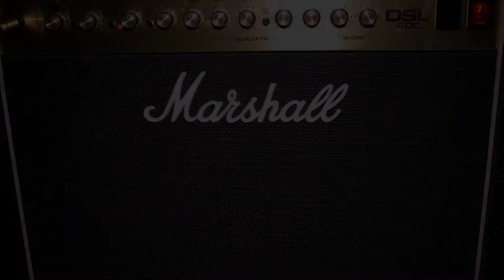Green Day - Longview Guitar Cover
"Barred indoors from the summer street, I locked the door to my own cell and I lost the key"